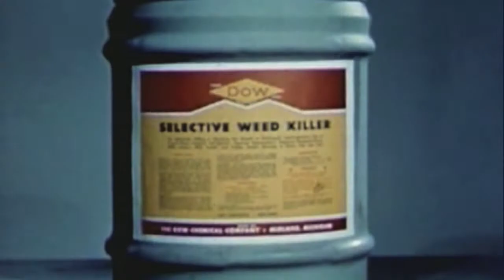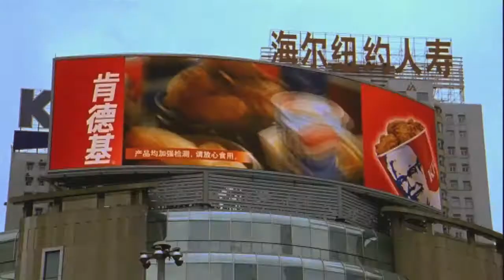Planeten_C_3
Documentary produced by SVT/ Charon Film released in 2006. In four thematic episodes the documentary builds a comprehensive and holistic image of the state of life on our planet. The 4 episodes (A-D) are each uploaded in 4 blocks = 16 blocks total.